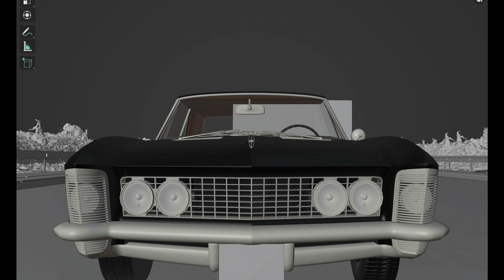Prime immagini, primi errori! - Video musicali tra 3D e realtà!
Esplorate il mondo affascinante dell'unione tra 3D e realtà nel mondo dei video musicali. In questo video vi mostro le prime immagini e i primi errori del mio avventuroso progetto.

Scoprite come ho sfruttato il potente software Blender per creare scenari e oggetti 3D. Seguite il mio viaggio di sperimentazione e apprendimento, mentre vi mostro i workflow e le sfide incontrate lungo il percorso.

Un'esperienza unica che fonde creatività, tecnologia e passione per dare vita a un nuovo livello di video musicali. Unisciti a me in questa avventura tra 3D e realtà!

Stan